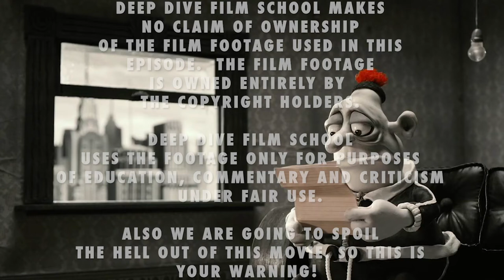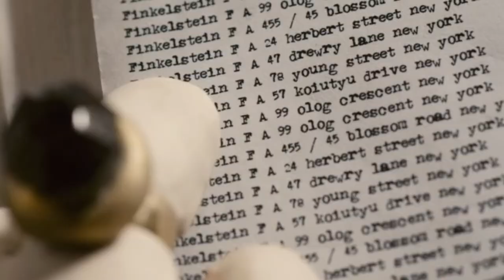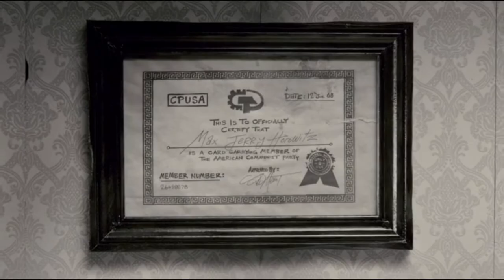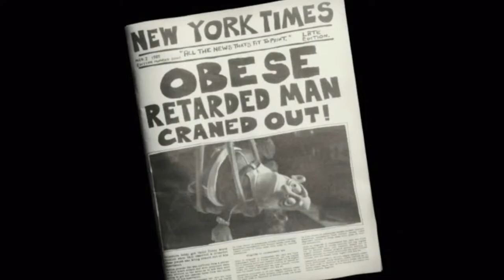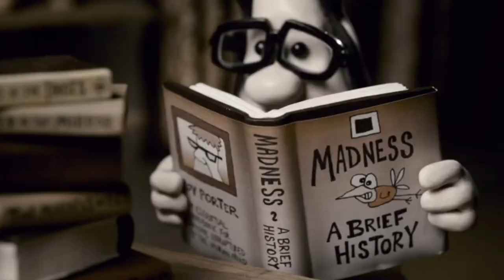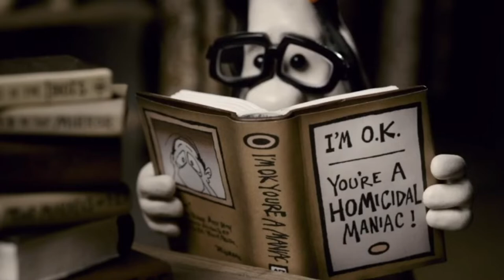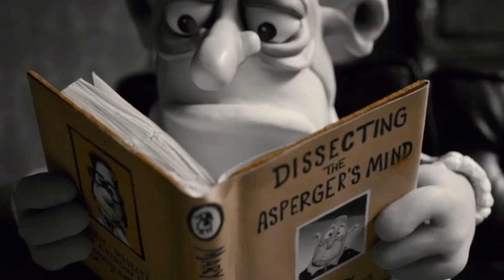Mary and Max | Forgotten Gems | Deep Dive Film School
This week we have a special treat for the conclusion of our Stop Motion Festival with the charming, undeniable, and underrated Australian stop motion film Mary and Max. A story of two unlikely pen pals and exploring the challenges that life holds. Enjoy the conversation!